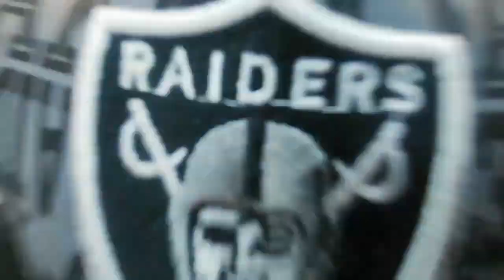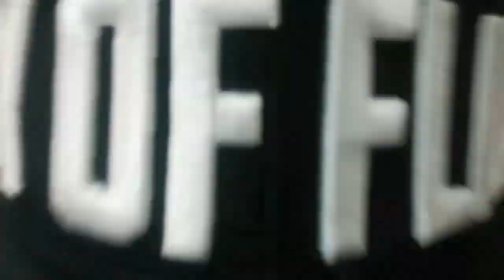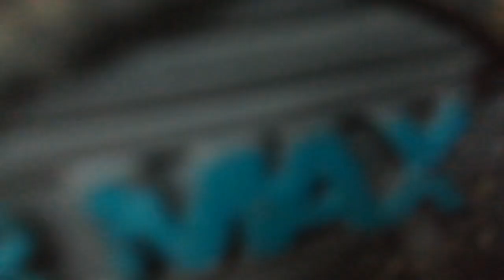NEW ARRIVALS: BRANDED UKAY-UKAY SHOES (SECRET SHOP)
Hello guys... This is your friend Antonio Lara Jr from Iloilo City, if you have time to visit their store you can visit them on

Address: 156 D 6th St., 8th & 9th Ave., East Grace Park, 1400 Caloocan, Philippines

This video is for document purposes only

Mobile phone: Huawei P20 Lite
Accessories: Generic Gorilla Pod, Ulanzi Mount Adapter & BOYA Mic BY-MM1
Video Editor:
Video Maker
Background Eraser
Pixellab